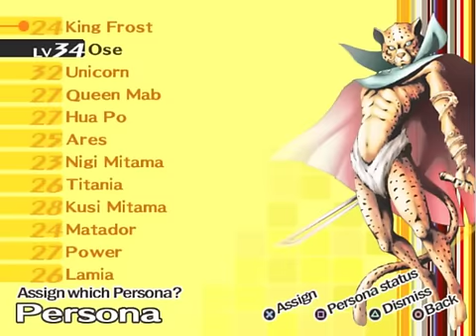Zagrajmy w Persona 4! - #46 - Shadow Rise. [F][D]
... Przepraszam za nie najlepszą jakość.

Jeżeli ktoś dojdzie do wniosku, że odcinek jest nienaturalnie pocięty - MA RACJĘ! Camtasia nie daje mi możliwości przeskoczenia do dowolnego miejsca w nagraniu i odtworzenia go, stąd musiałem na ślepo strzelić mniej więcej, gdzie podzielić odcinek. (55 minut...)